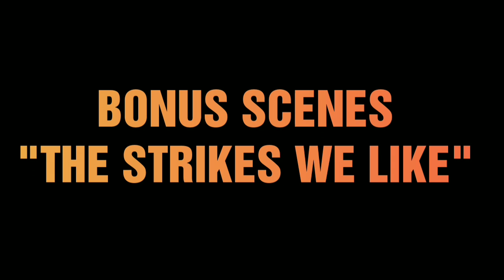Angry Birds 2 | Mighty Eagle Bootcamp (MEBC) Stan Leeroy 03/13/2019 With Stella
This video includes a walkthrough for the daily challenge of The Mighty Eagle Bootcamp in Angry Birds 2. The gameplay, production and commentary were done by Stan Leeroy.
Thank you for helping my Tower of Fortune video reach over 9000 views! If you haven't seen it yet be sure to check it out before you go.

This channel is updated daily so check back frequently.

Once you get there please like and follow the page. Also be sure to  join the group on the page “Angry Birds 2 Tips and Strategy”

See you when you get there!